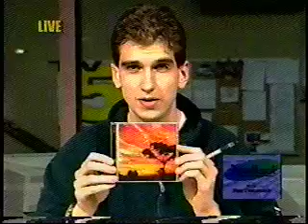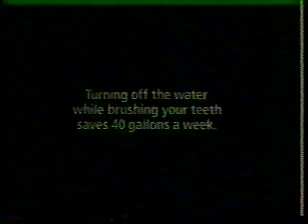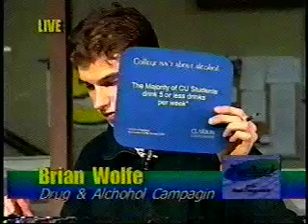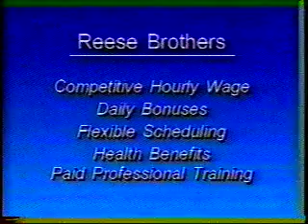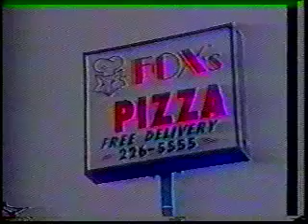TV 5 Clarion, PA - Feedback LIVE 2/7/02 - College Drinking/Tony Vega